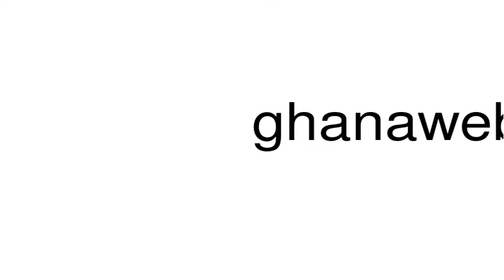How to pronounce ghanaweb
This is a satire channel. This is a satire channel. How to pronounce the word ghanaweb.